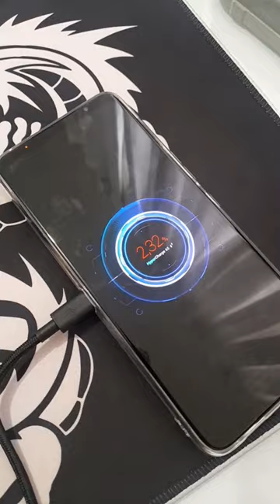Fast Charging Asus Rog Phone 6 from Aliexpress model ADP-65VW Best gaming phone in the world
Hey my freinds... How are you?

See in this video the charging speed of the asus Rog Phone 6 cell phone.

Carregamento Asus Rog Phone 6 Hyper Charge 65w Carregador rápido para bateria de 6.000 mAh

This gaming smartphone comes with a 65W charger that allows quick charging with a premium USB-C cable.

Charging Asus Mobile Rog Phone 6 Hyper Charge 65w Fast Charger for 6000mAh Battery - best gaming phone rog.
Asus Rog Phone 6 Equipped with 12gb of RAM and 128gb of storage.

Similar to the rog phone 5, the rog phone 6 also has a very strong 6000mAh battery
look this rog phone 6 charger test
This is a cell phone from China

The rog phone 6 is Asus' dedicated gaming phone. It has a lot of power and several functions to improve performance in games!

This video is for you Fast Charging Asus Rog Phone 6 from Aliexpress model ADP-65VW Best gaming phone in the world